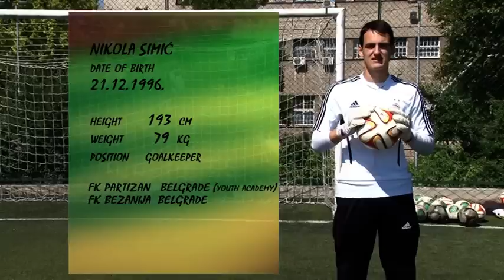Nikola Simic goalkeeper training at Viborg Koceic academy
Nikkola Simic, date of birth 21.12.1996. height  193 cm, weight 79 kg